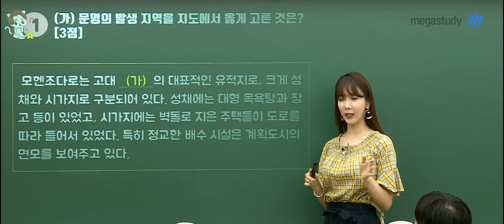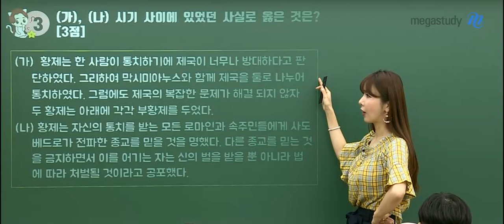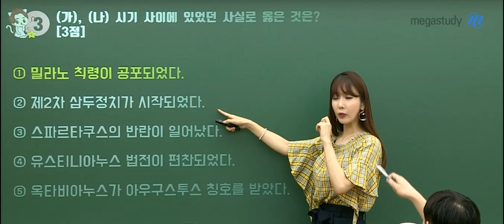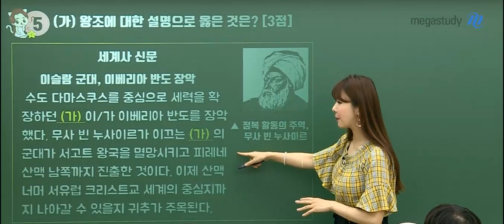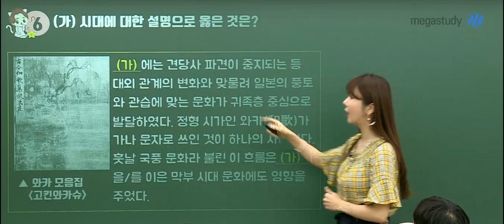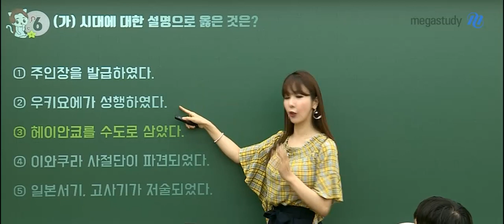[메가스터디] 세계사 고아름 쌤 - 고3 9월 모평 세계사 해설강의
2019년 9월 4일 시행된 고3 9월 모의평가 세계사에 대한 고아름쌤의 해설강의입니다.